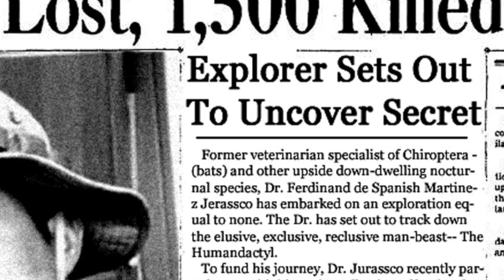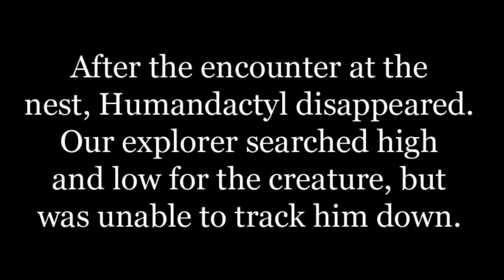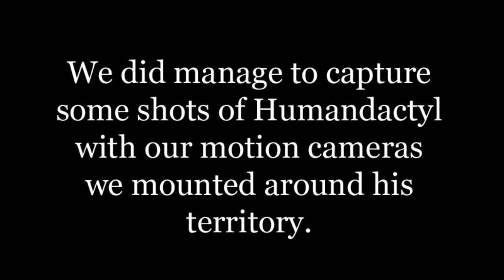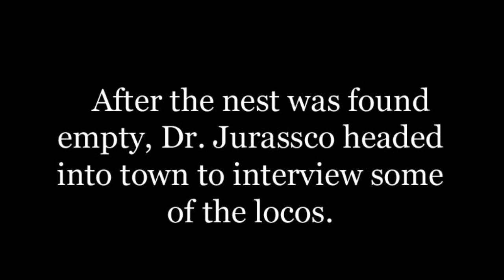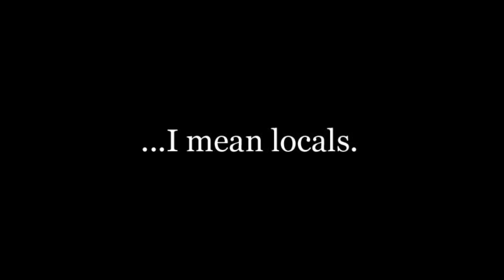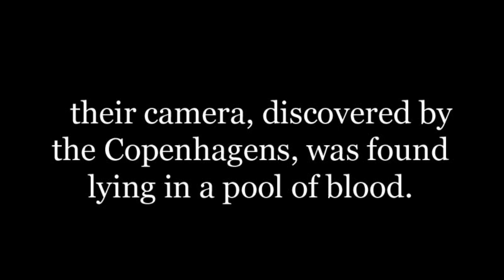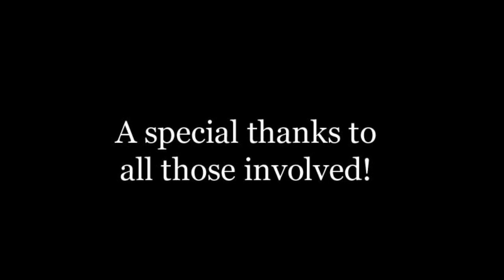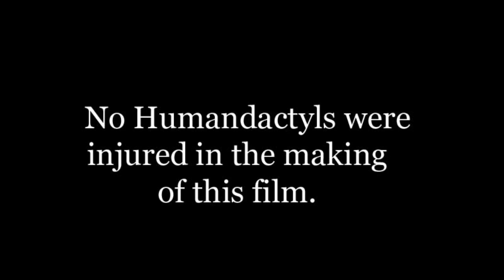The Hunt For Humandactyl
This is a short film about the hunt for the mysterious Humandactyl.
It was shot in the mountains of Banner Elk, NC and was filmed and edited entirely on an iPod Touch 4G using the iMovie, iMajicam, and VideoPix apps. Enjoy!